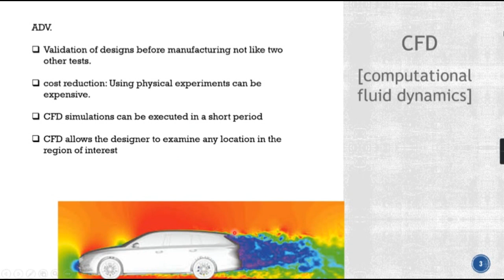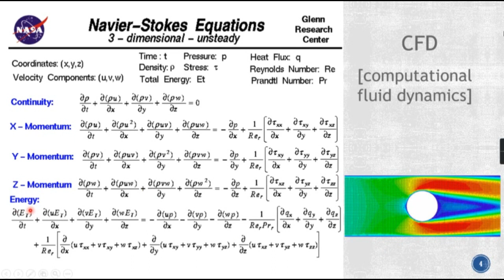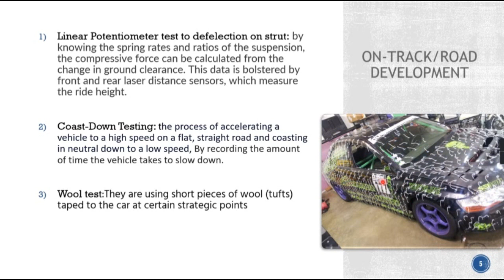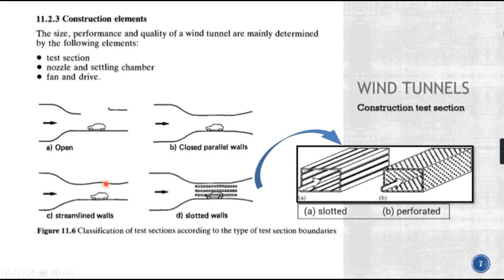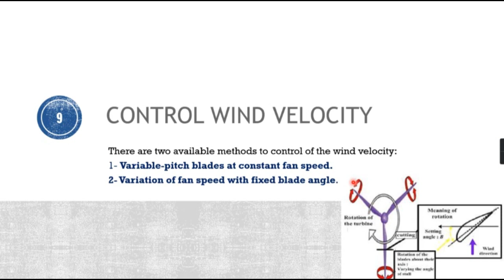aerodynamics testing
:الباور بوينت